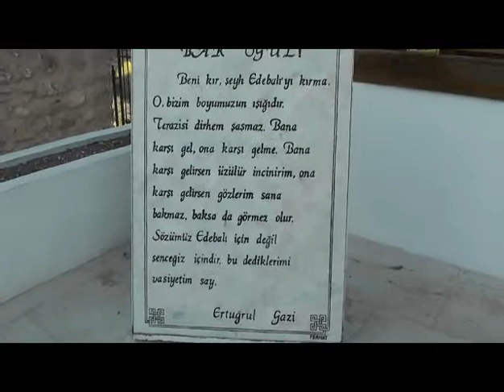Şeyh Edebali Türbesi Ziyarete Açık Ama ?